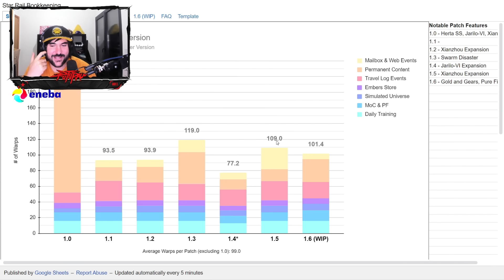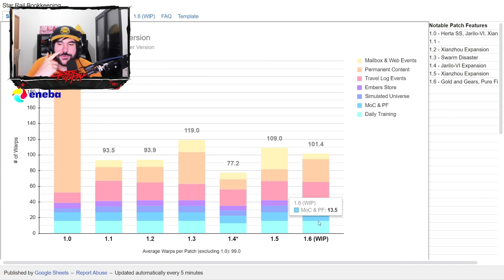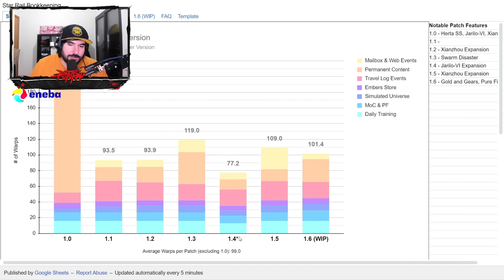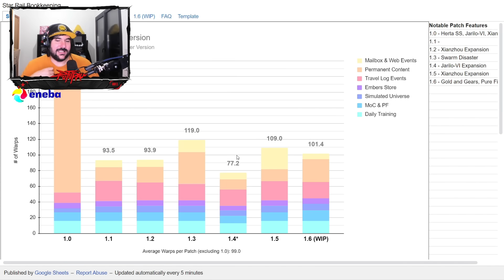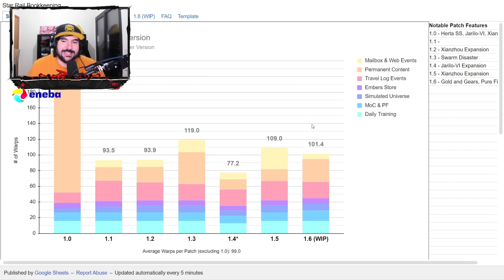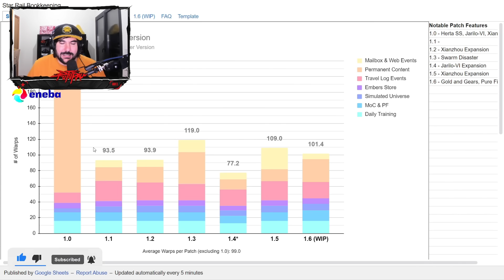¡LA VERSIÓN 1.6 NOS DARÁ ESTOS JADES Y TIRADAS en TOTAL!!🔥Honkai Star Rail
Familia!! Ya está disponible la información sobre la cantidad de tiradas y jades que nos traerá la versión 1.6 de Honkai Star Rail, esta información toma en cuenta todo, como ser f2p, hacer todos los eventos, salón olvidado, etc.